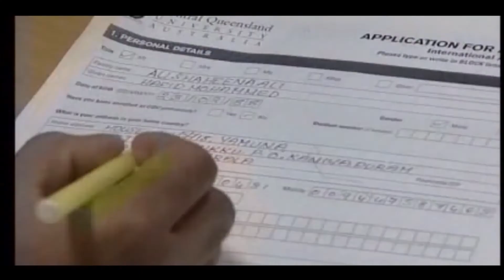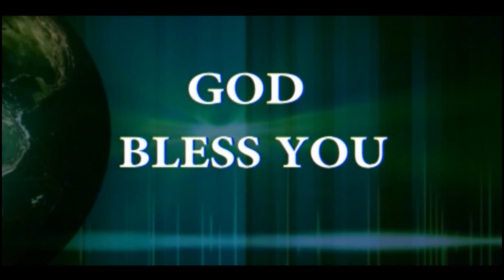Let me fall in to the Hand of the Lord. By Sis. Lucy Reddy. [14-07-2019]